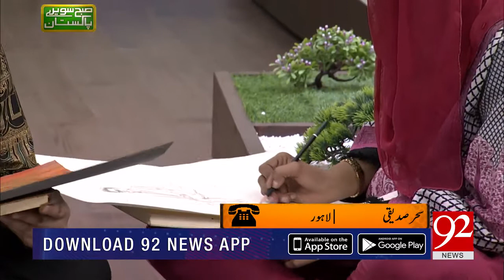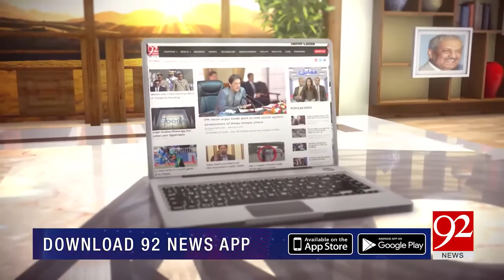Live Truck Painting Truck Art Artist Inam Elahi Subh Savaray Pakistan (Morning Show at 92 Plus HD)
All kind of truck art painting on household items, Ladies wearing accessories like shoes, khussas and hand bags, Home interior, Wooden Furniture, Hotel7 Restaurants, Handicrafts, Giveaways, Gift Items, Truck Art workshops for all age groups